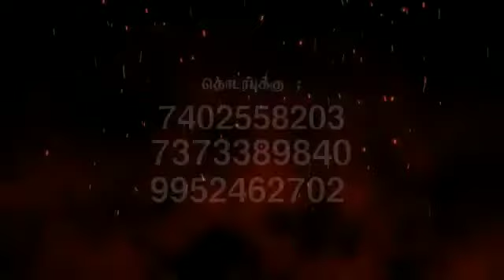திண்டுக்கல் (dt),ஒட்டன்சத்திரம் சத்தியநாதபுரத்தில் SNP நடத்தும் மாபரும் கபாடி போட்டி அழைப்பிதழ்...